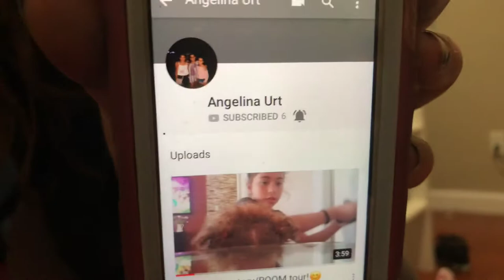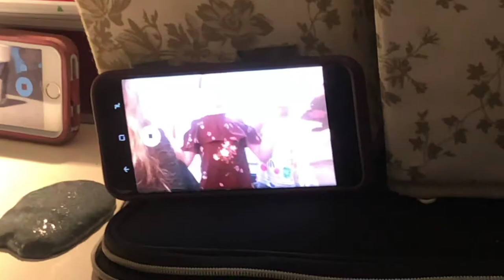Vlog number two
Go follow Unicorn Jessica and go follow Angelina Urt